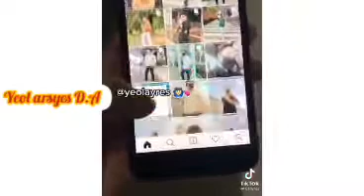kumpulan video tik tok YouTubers ria riccis, Yeol,naisa Alifia Yuriza